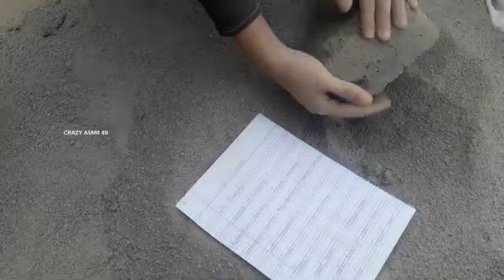Black stone crush dry crumbling on mirror